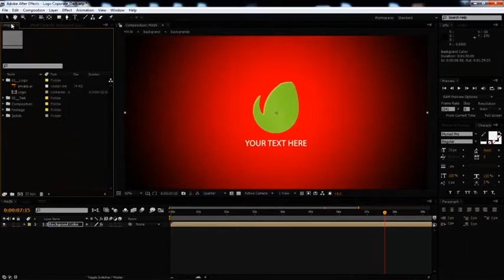Particle Logo Reveal (AfterEffects Template)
Particle Logo Reveal is the stylish AE CS4 Project template, elegantly suitable for your business logo, presentation, promotion, promos, websites etc.

MAIN FEATURES **
- Full HD resolution (1920×1080)
- Easy To Customize, replace logo and greeting text.
- Works with ANY logo/alpha/png
- After Effects CS4 , CS5.5 , CS6 , CC, CC 2014.1 above compatible.